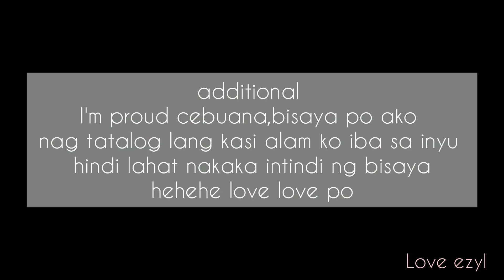30 FACTS ABOUT ME | GET TO KNOW ME | Love Ezyl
Hi Loves,

stay safe

Love Ezyl